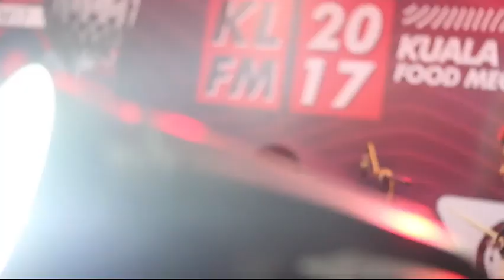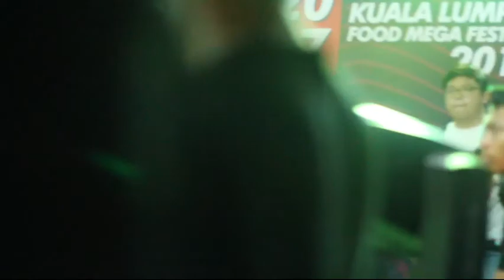Empty Page! - Pergi (Tempatan Fest KL 2017 x Food Mega KL)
A live performance of our single from last year entitled "Pergi" at Tempatan Fest KL 2017 x Food Mega KL 2017, 4/11/17.

Thanks to Aan Juliana Yatno for filming the videos!